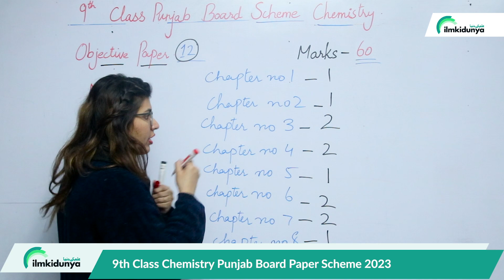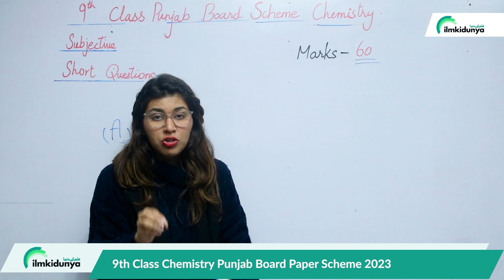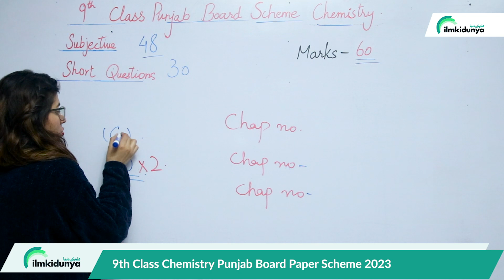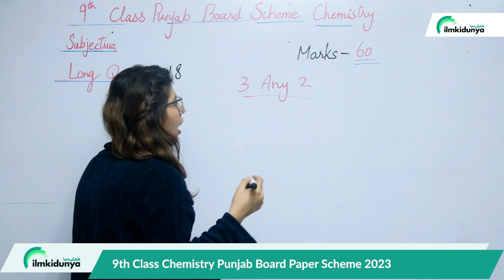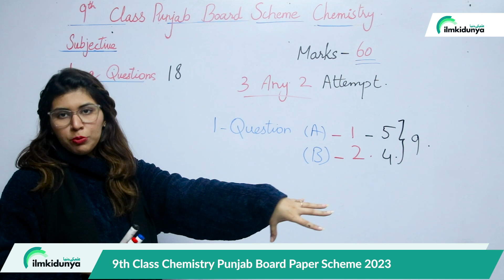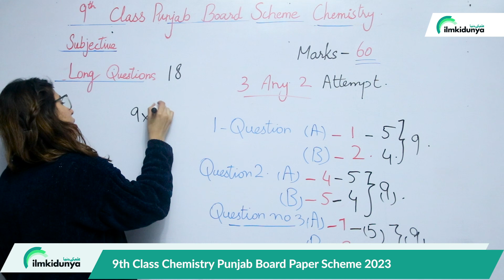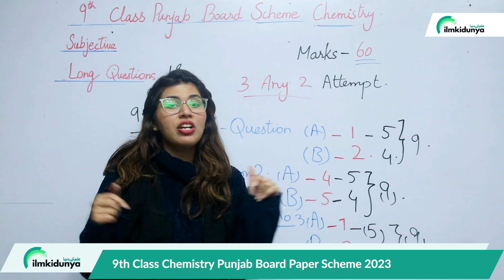9th Class Chemistry Paper Scheme 2023 - 9th Chemistry Pairing Scheme 2023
00:05 9th Class Chemistry Pairing Scheme 2023
00:48 9th Class Chemistry Objective MCQs 2023
03:25 9th Chemistry Short Question Pairing Scheme 2023
08:20 10th Chemistry Important Long Question Scheme 2023

Punjab Board including all board of Punjab Pairing Scheme 2023 for Chemistry paper . The same 9th class scheme / pairing scheme 2023 is devised for all Punjab boards such as BISE Lahore and all other Boards included in Punjab. board. The pairing scheme of 9th class 2023 is new and little bit changed this year . In this video you will see all the detail related to chemistry subject which is a Science Group subject and a very important subject to attain good score .

important long questions 9th class chemistry 2023
9 class chemistry important short questions 2023
9th class chemistry important mcqs,
9th class chemistry pairing scheme 2023
9th class chemistry solved important mcqs,
9th class chemistry important numerical 2023
chemistry guess paper 2022 class 9,
9th class chemistry important long questions 2023
important long questions chemistry 9th class 2023
9th class chemistry important short questions
9th class physics pairing scheme 2023
9 class chemistry solved important Mcqs
9th chemistry scheme 2023 for Punjab boards,
chemistry scheme 9th class 2023
9th class chemistry guess paper 2023 Urdu medium,
9th class chemistry most important long questions 2023
9 chemistry important questions 2023
9th class chemistry important questions 2023
9th class chemistry important mcqs if class 9,
9 class chemistry pairing scheme
most important 9th class chemistry Short Question
chemistry important mcqs 9th class 2023
9th class chemistry paper pattern 2023
9th Class chemistry Important Definitions